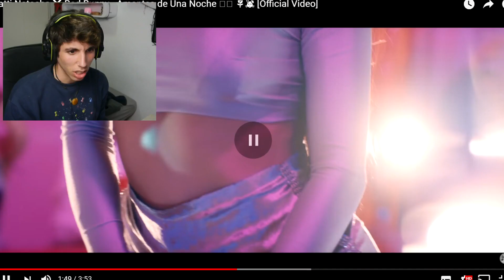BAD BUNNY y ENRIQUE IGLESIAS en una NUEVA CANCION!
Bad bunny saca nuevas canciones con Enrique Iglesias y Natti Natasha